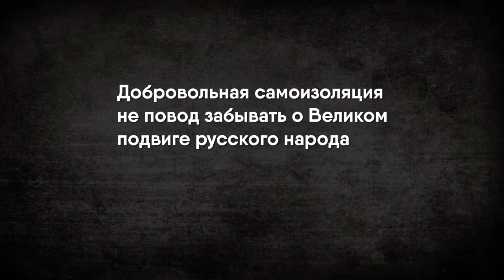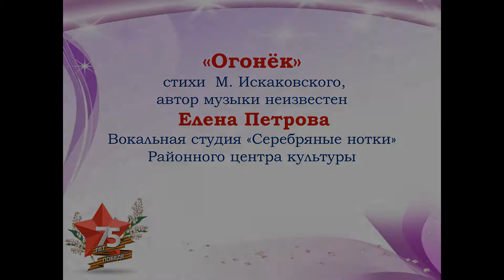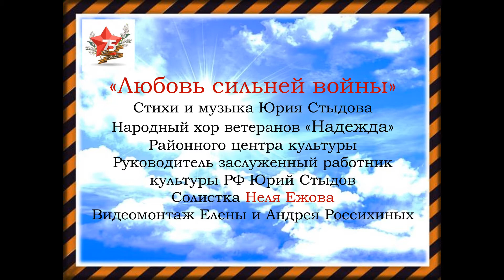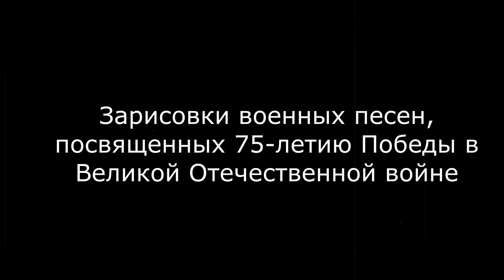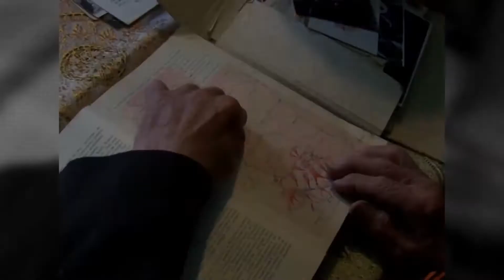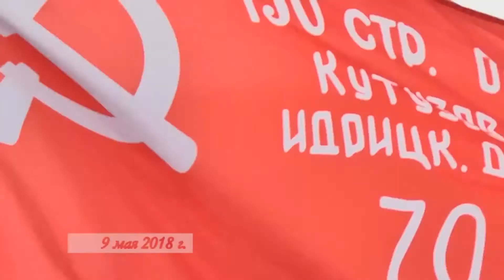Праздничный концерт "За нашу Победу!" (25.06.2020)